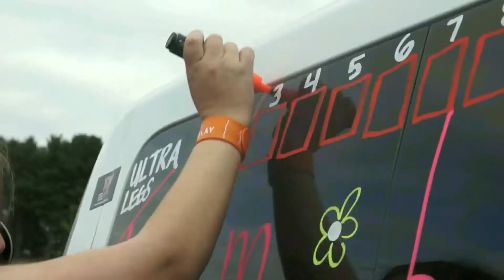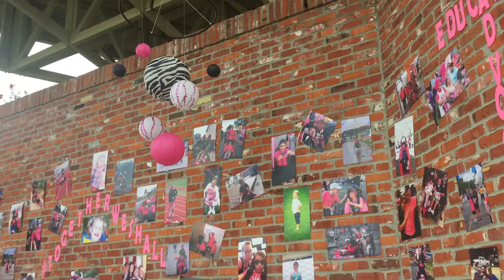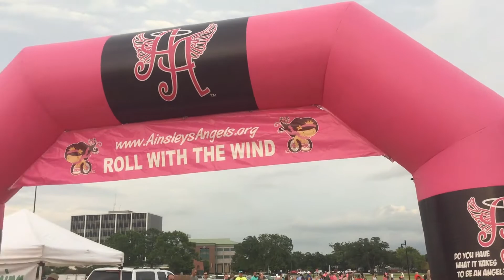SpotlightSaturday 82 | Sunset 5k Celebration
Part 2 of a Vlog style episode featuring coverage of the Ainsley’s Angels Sunset 5K.  Highlights include members of the Rossiter family, the Power 2 Push as they complete their run down the Mississippi, and the post-race party complete with prizes!

It is Sunset 5k and inclusion celebration!

For more information on how to obtain any of the chariots in this video through our GRANT program or other means

In case you are curious, SpotlightSaturday is a weekly video log that spotlights questions asked by the Ainsley's Angels of America family. The answers will be provided by the President of Ainsley's Angels of America, with behind the scenes and/or on-air assistance from other leadership and subject matter experts, as required. From Angel Athlete-riders and Angel runners to Ambassadors, caregivers, and family members, some episodes will also Spotlight members of the Ainsley's Angels of America family.

Episodes will air on Saturdays and we plan to provide a list in the video description of some of the topics discussed in each episode.

We aim to ensure these episodes are concise, under 10 minutes, as we know you value your time!

Here is the link for you to join us in person or from anywhere, virtually!